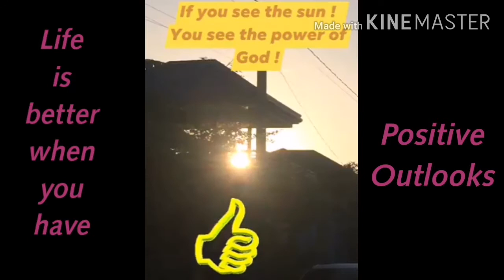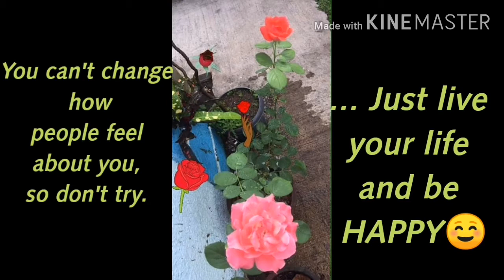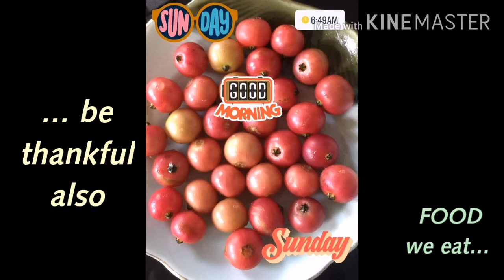Important QUOTES to know